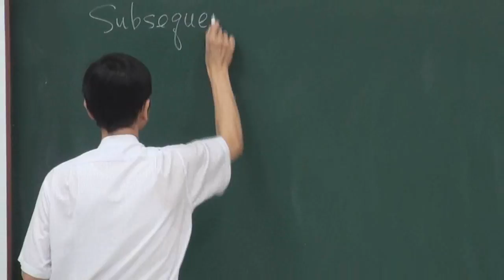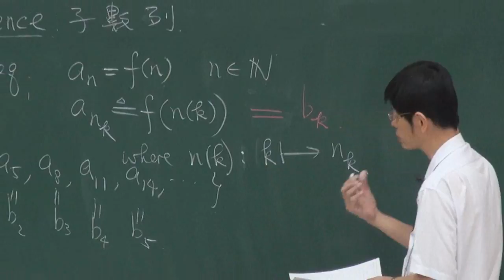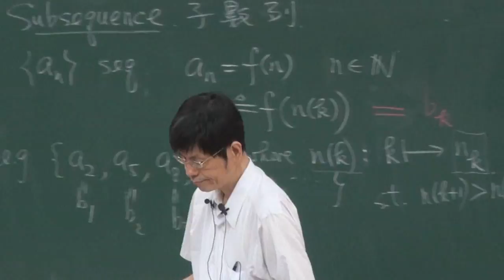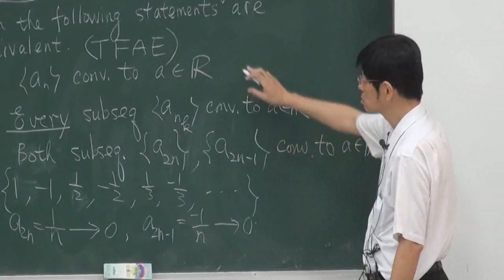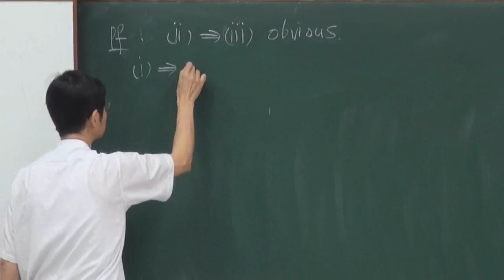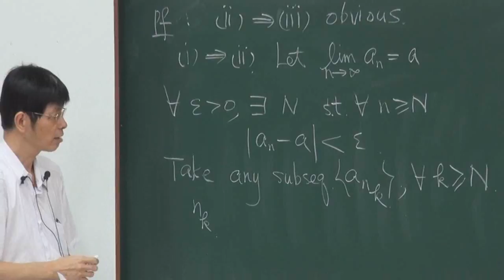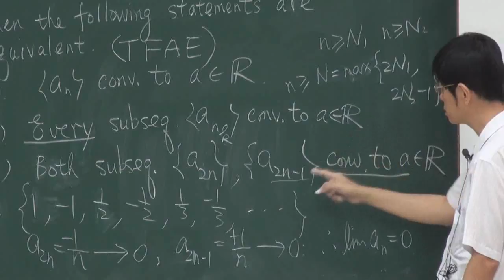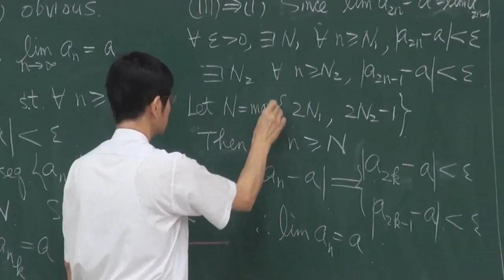《國立中山大學開放式課程》高等微積分(一) - 數列的收斂性(羅春光老師) 2-5